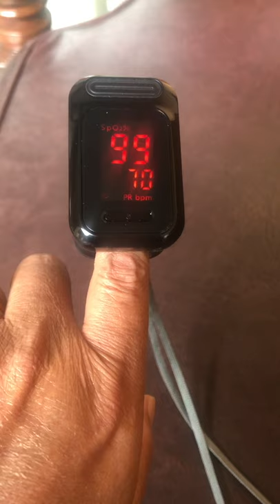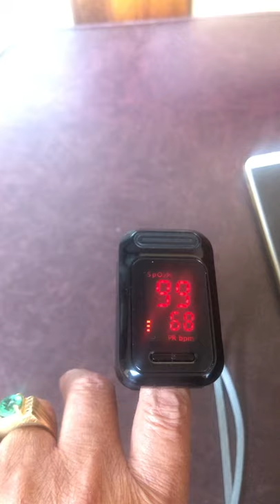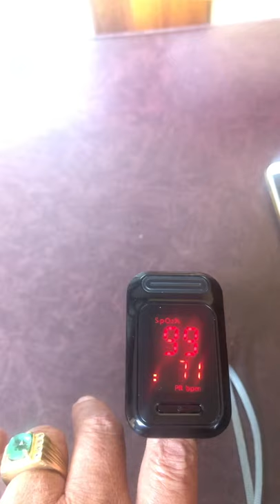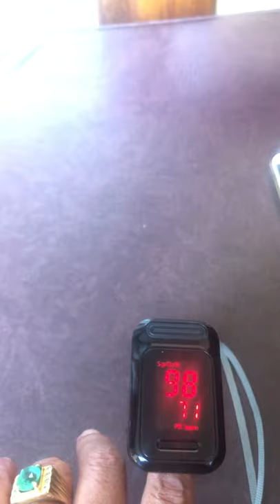Berapa SpO2 dan denyut manusia normal ?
Brp SpO2 dan denyut manusia normal?

- SpO2 adalah kadar oksigen jenuh didapam darah
- Denyut jantung sering disingkat BPM ( Beat Per minute ) = denyut jantung per menit

HS.12.12.20